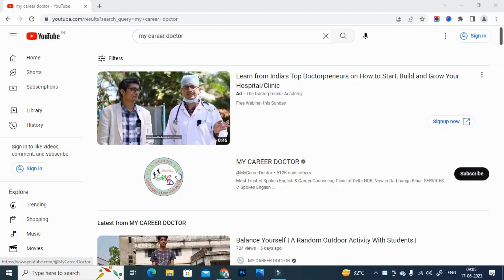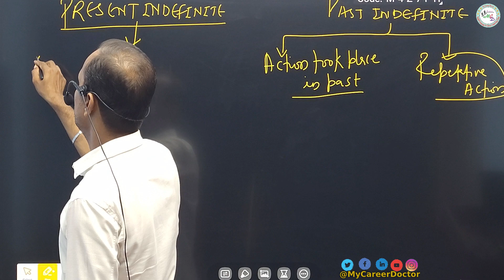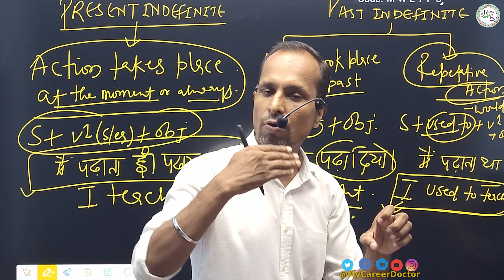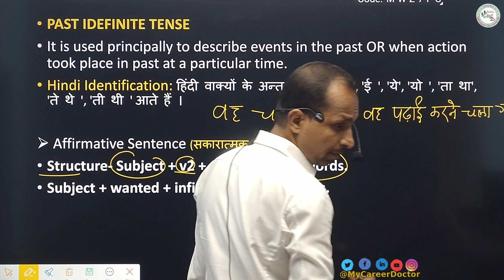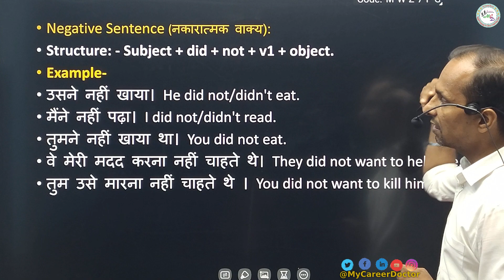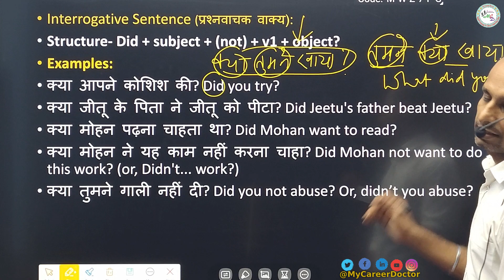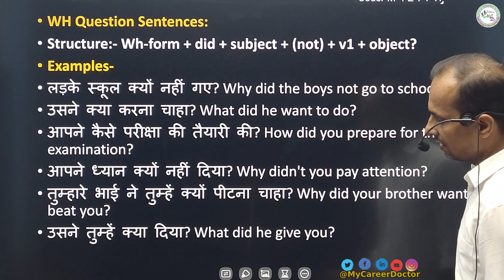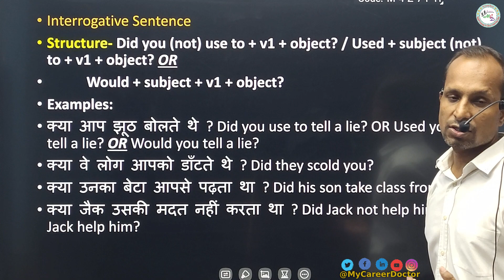Day-38 | Past in definite Tense | With Spoken English Practice | My Career Doctor | Darbhanga-Bihar